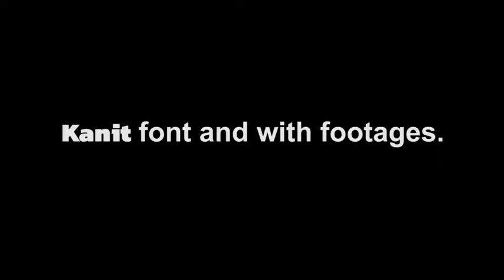Fashion Vocal Stomp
CS5.5 Version of AE and above. CS 6, CC, CC 2015, CC 2017, CS 5.5 included.
Easy editable
Modular structure – any length.
No plugins required
PDF Help + txt help file
Free Support
Font links are included, but you can use any.
Universal Expressions!
Full color controlling
46 text placeholders, 1 logo placeholder, 12 media placeholders